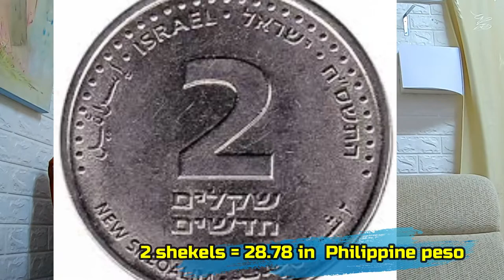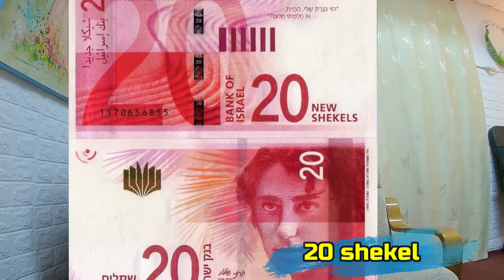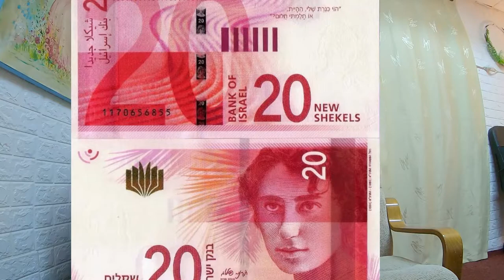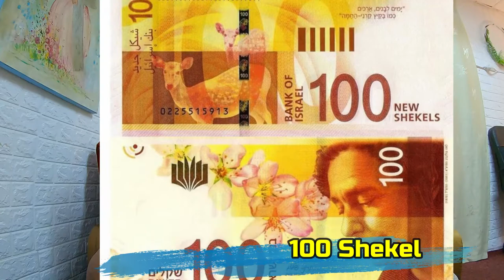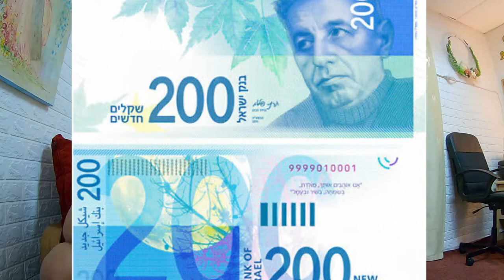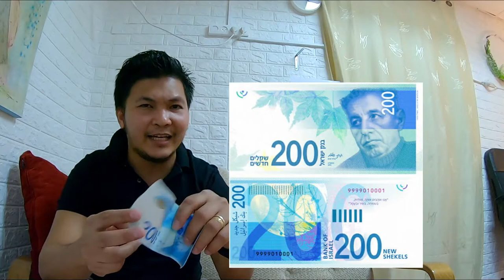NEW ISRAEL MONEY |secret revealed|amazing facts|symbols